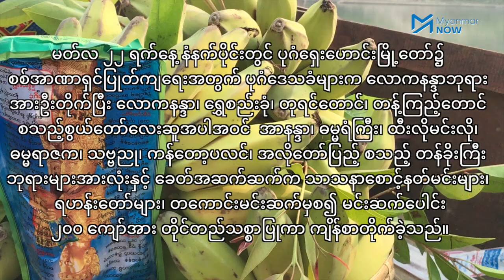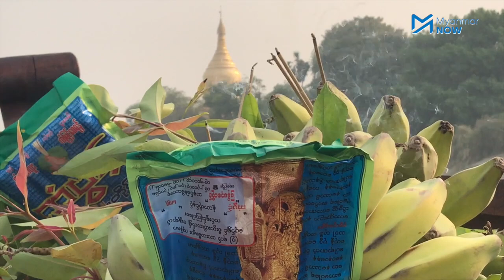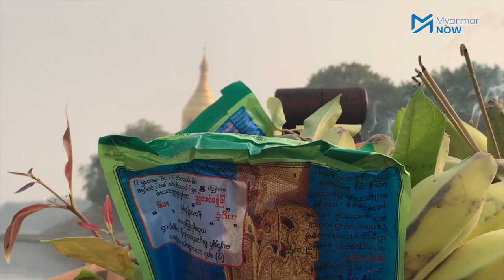စစ်အာဏာရှင်ပြုတ်ကျရေးအတွက် ပုဂံပြည်သူများ ထပ်မံကျိန်စာတိုက်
မတ်လ ၂၂ ရက် နံနက်ပိုင်းက ပုဂံရှေးဟောင်းမြို့တော်၌ စစ်အာဏာရှင် ပြုတ်ကျ ရေးအတွက် ပုဂံပြည်သူများက လောကနန္ဒာဘုရားအားဦးတိုက်ပြီး ‌လောကနန္ဒာ၊ ရွှေစည်းခုံ၊ တုရင်တောင်၊ တန့်ကြည့်တောင် စသည့်စွယ်တော်လေးဆူအပါအဝင်  အာနန္ဒာ၊ ဓမ္မရံကြီး၊ ထီးလိုမင်းလို၊ ဓမ္မရာဇက၊ သဗ္ဗညု၊ ကန်တော့ပလင်၊ အလိုတော်ပြည့် စသည့် တန်ခိုးကြီးဘုရားများအားလုံးနှင့် ခေတ်အဆက်ဆက်က သာသနာစောင့်နတ်မင်းများ၊ ရဟန်းတော်များ၊ တကောင်းမင်းဆက်မှစ၍ မင်းဆက်ပေါင်း ၂၀၀ ကျော်အား တိုင်တည်သစ္စာပြုကာ ကျိန်စာတိုက်ခဲ့သည်။

ပြီးခဲ့သည့်မတ်လ ၆ ရက်နေ့က ဒေသခံ ၁၀ ဦးခန့်က စစ်အာဏာရှင်ပြုတ်ကျရေးအတွက်  စစ်သားရုပ်ပုံများကို မီးရှို့ကာ ကျိန်စာတိုက်ခဲ့ပြီး နောက်တနေ့ မတ်လ ၇ ရက်နေ့ တွင် ပုဂံမြို့ဆန္ဒပြပွဲများကို အာဏာရှင်တပ်များက စတင်ပစ်ခတ်ဖြိုခွင်းခဲ့သည်။